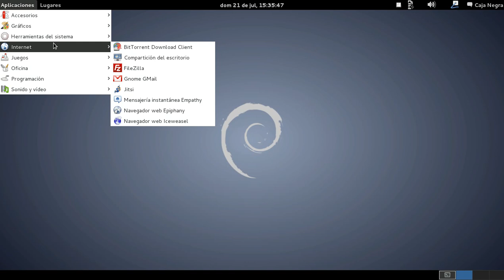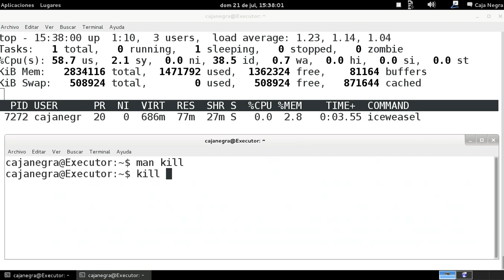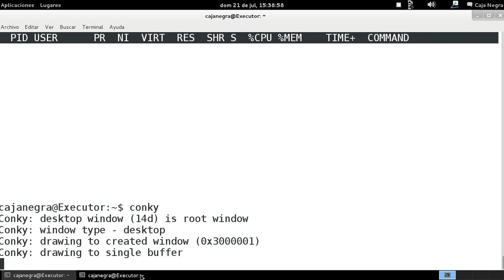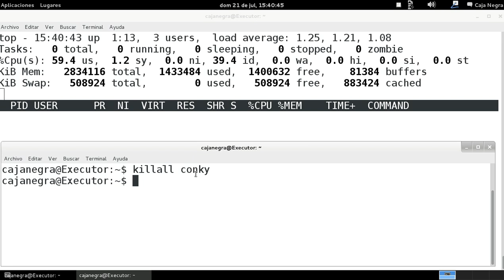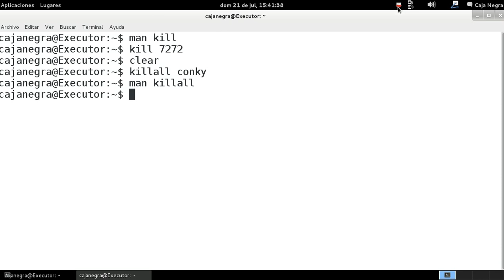GNU/Linux desde la consola - Comando kill y killall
Como en el anterior vídeo se pueden ver los procesos, también se pueden matar o finalizar los procesos o programas en ejecución por si sufren alguna mal función o se traban, se utiliza nuevamente el comando top para realizar un ejercicio el cual nos servirá mucho para completar nuestro objetivo.